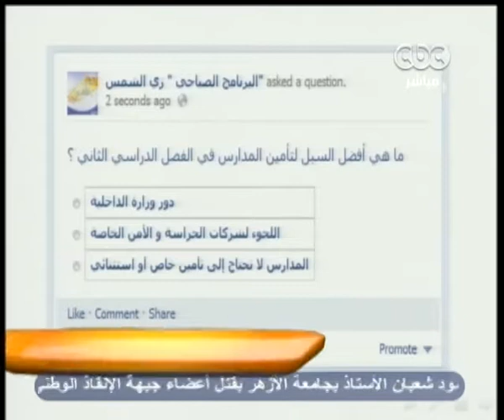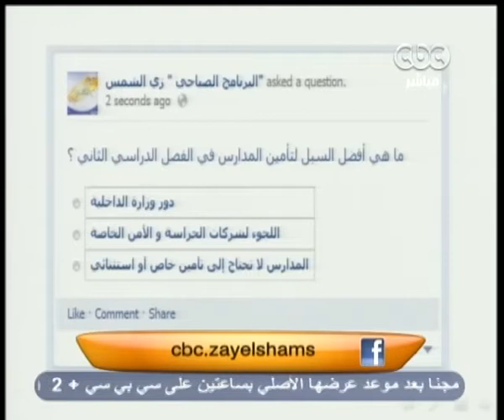زي الشمس - [8-2-2013] الفقرة المرورية